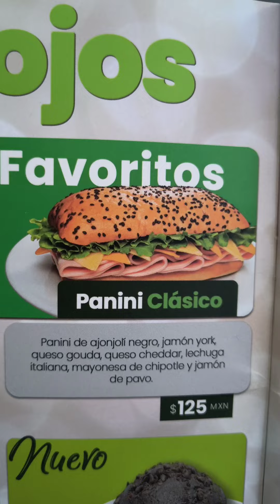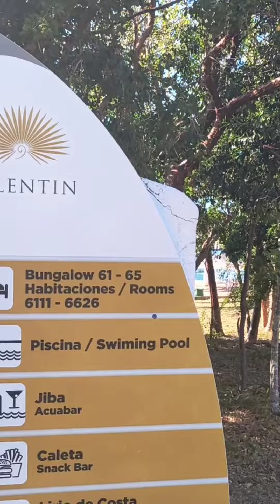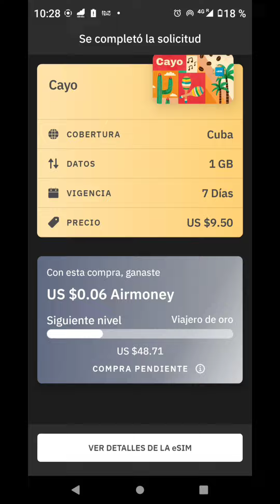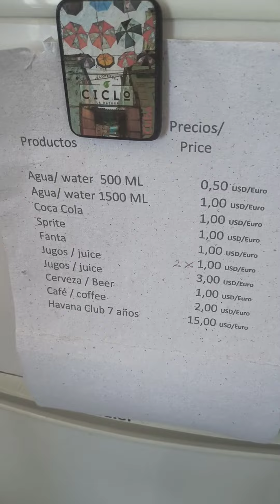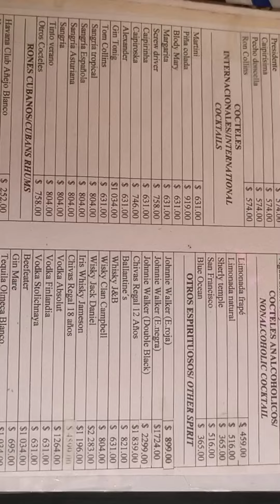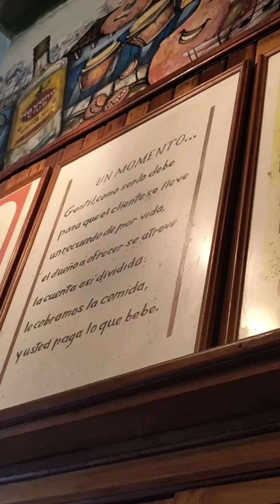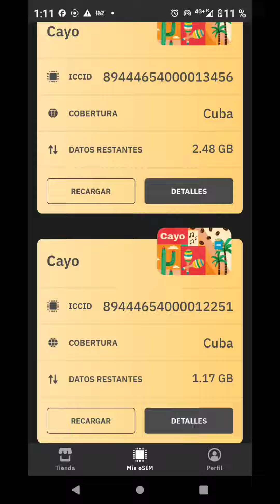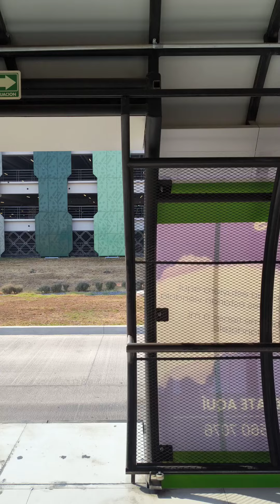Mi experiencia viajando a Cuba desde México 2024